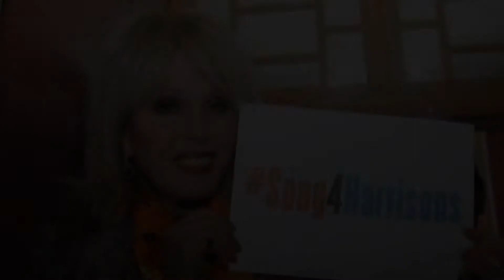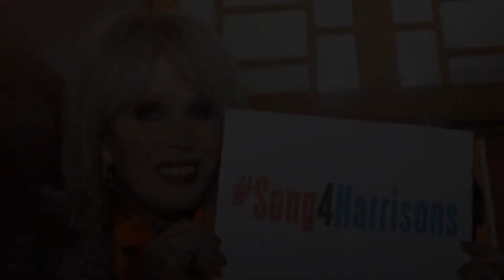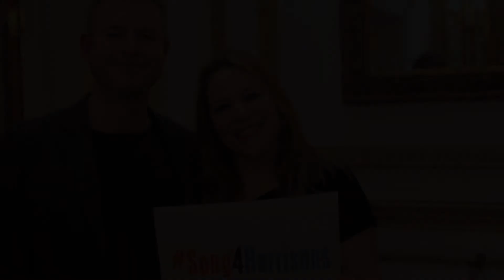Hashtag Montage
Stars of The Walking Dead, Buffy the Vampire Slayer, X Factor, Harry Potter, The Voice, Absolutely Fabulous, Supernatural, Pirates of the Caribbean, Stargate SG-1 along with local celebrities from Brecon show their support for song4harrisons
Download the song from Song4Harrisons.bandcamp.com and help raise money for research into Duchenne Muscular Dystrophy, a life-limiting condition affecting many boys in the UK.